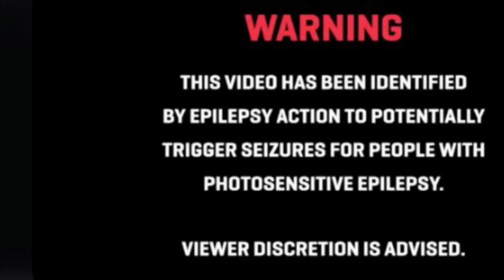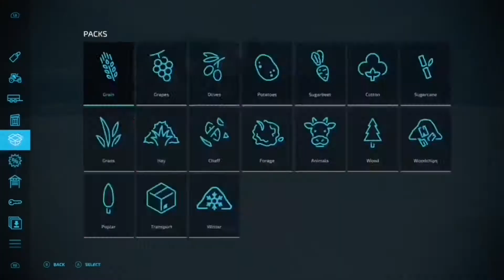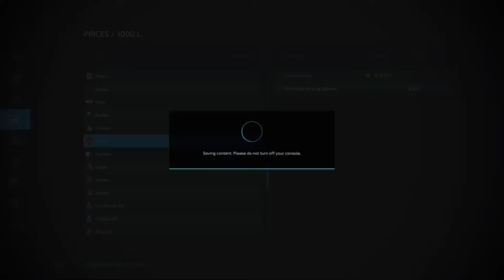FS22 Erlengrat Ep:24